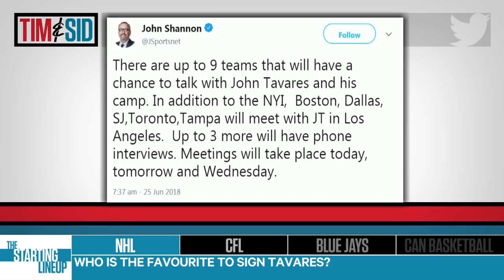Who is the favourite to sign John Tavares?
Tim and Sid discuss who is the favourite to sign John Tavares and if the Toronto Maple Leafs have a realistic shot of getting him.